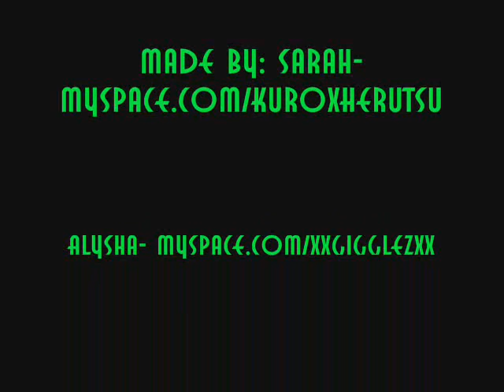Deadstar Assembly...And Ashes Will Fall...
Photospread of Deadstar Assembly w/ And Ashes Will Fall in the back ground.